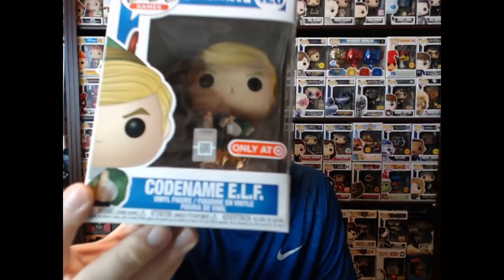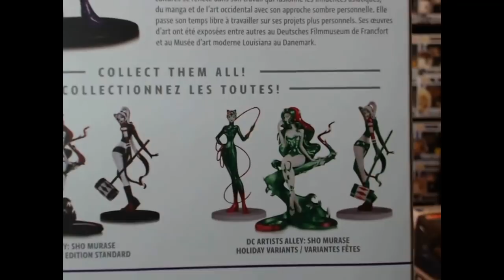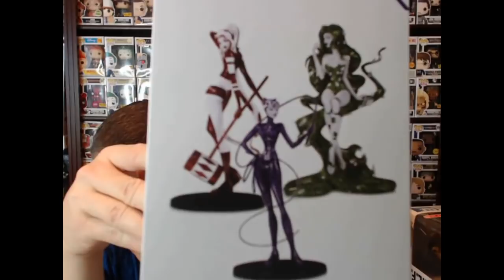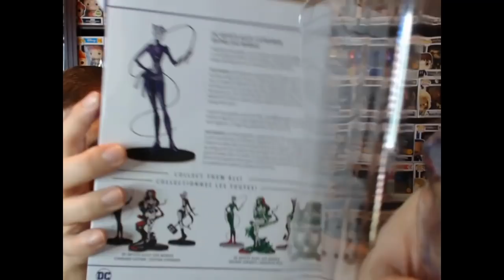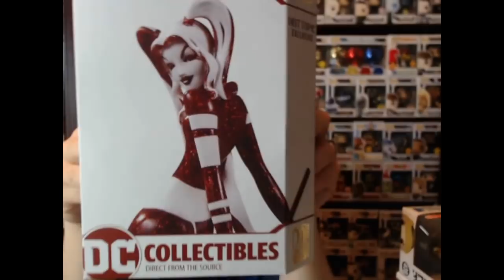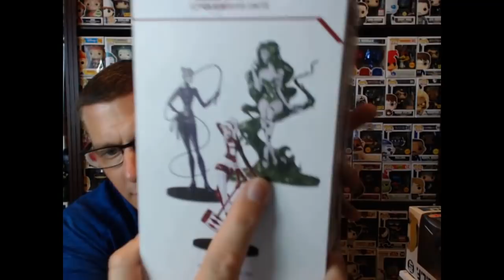NEW POPS AND FIGURES I FOUND IN STORES NOW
I FOUND SOME NEW FUNKO POPS THATDROPPED TODAY AND SOME FIGURES THAT DROPPED YESTERDAY!  CHECK IT OUT!